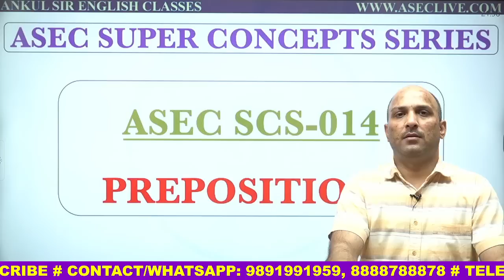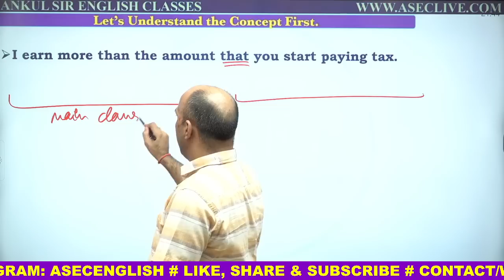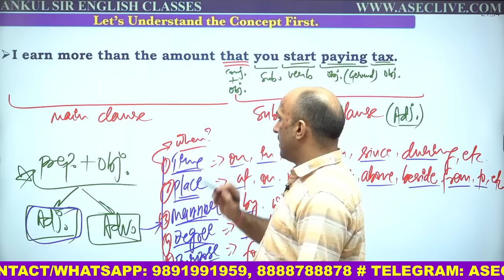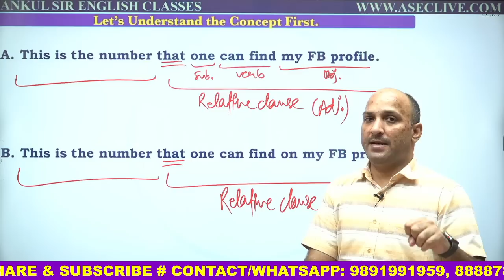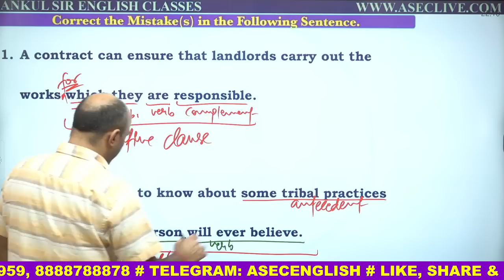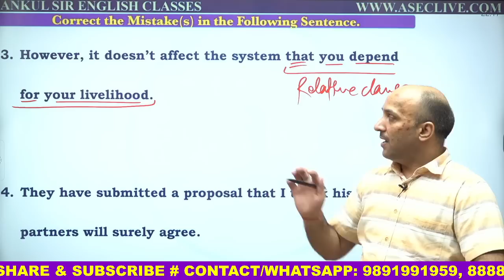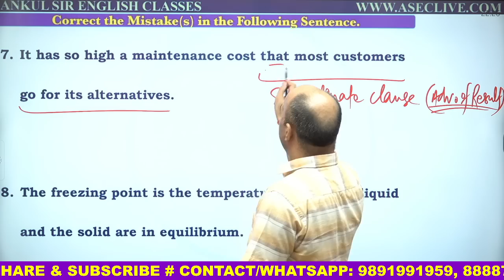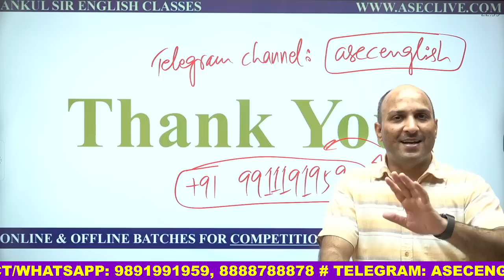SUPER CONCEPTS OF GRAMMAR || PREPOSITIONS || CDS, NDA, CGL, CPO, STENO, BANK PO || ANKUL SIR